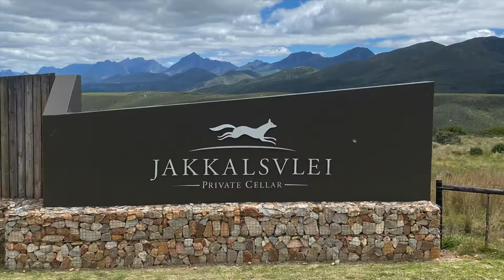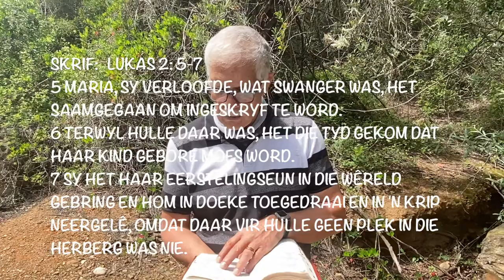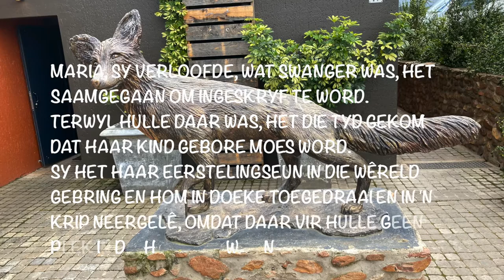Ek kies ons (Chris Heunis)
Woord uit onswees Deel 4